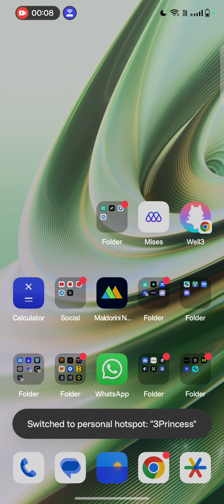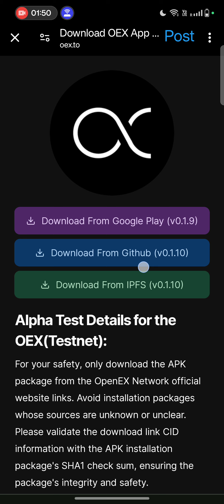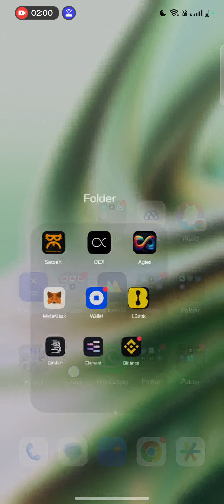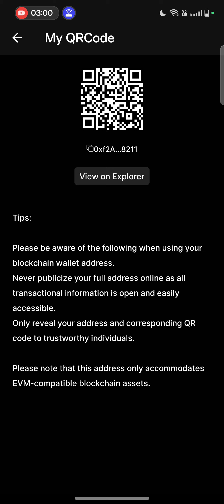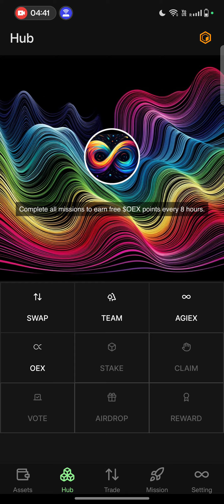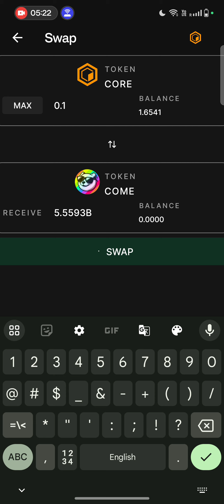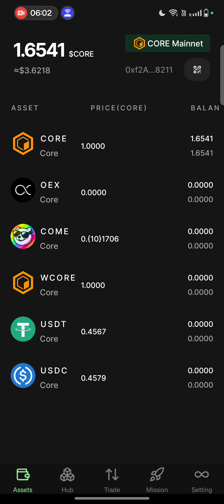OEX Mission C Bol Dan.!!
OEX Link